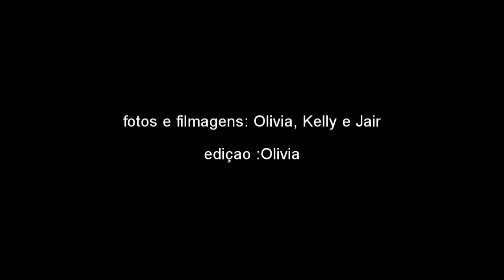Pique Nique no parque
um pique nique no parque aproveitando as férias de verão